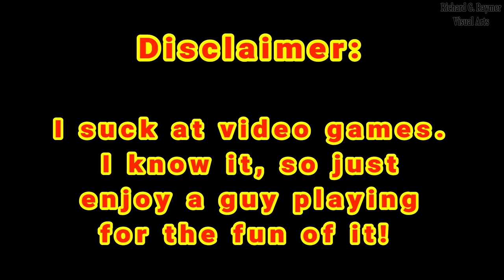Uncharted 2: Among Thieves (Remastered) - Episode 11 (Gameplay) PS4